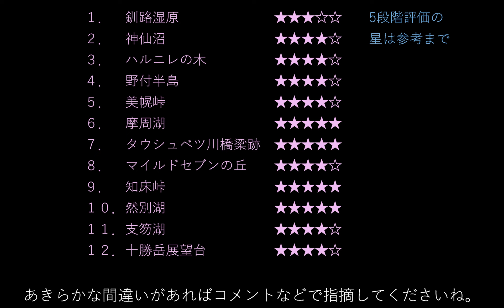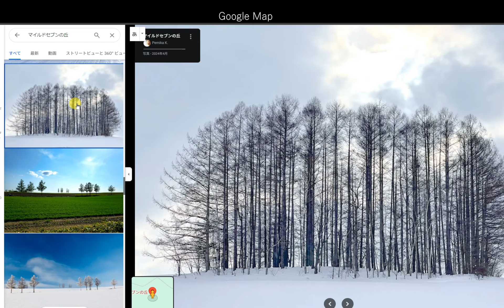全国の星空の綺麗な場所を紹介します。比較的、初心者の方向けの、有名な定番の場所を中心にご紹介します。１回目は北海道で。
北海道の、星空の綺麗な場所
星景写真向けの定番スポットです。

１．　釧路湿原

２．　神仙沼
３．　ハルニレの木

４．　野付半島
５．　美幌峠
６．　摩周湖
７．　タウシュベツ川橋梁跡
８．　マイルドセブンの丘

９．　知床峠
１０．然別湖

１１．支笏湖

１２．十勝岳展望台

〇 Twitter（一番新しい情報を載せてます）